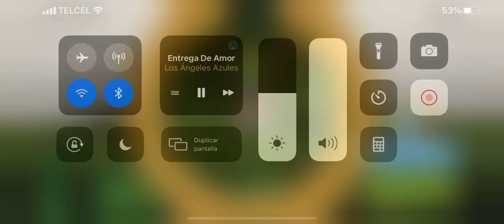Ántrax 6.7 vs briagganath South park phone destroyer sppd gameplay